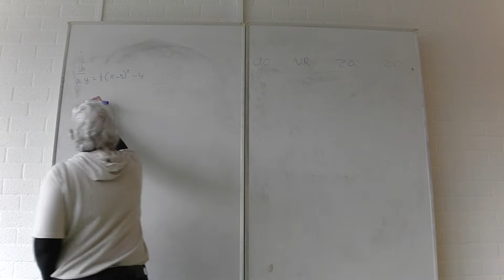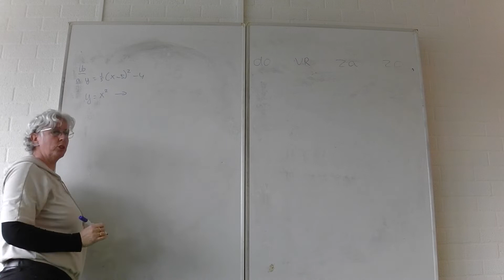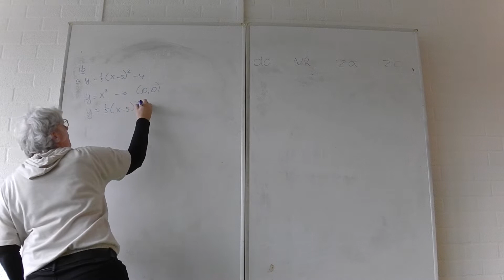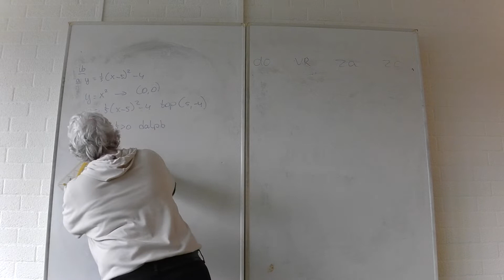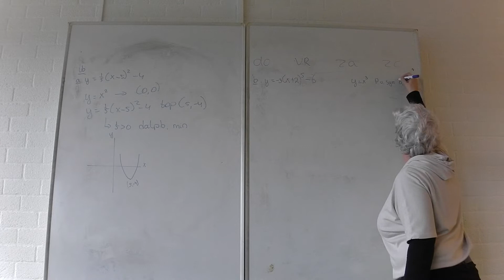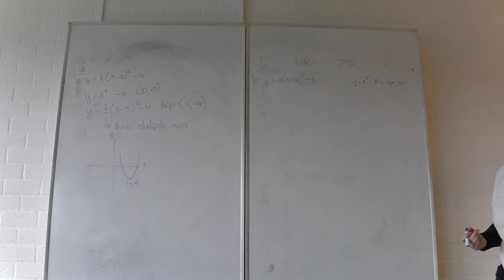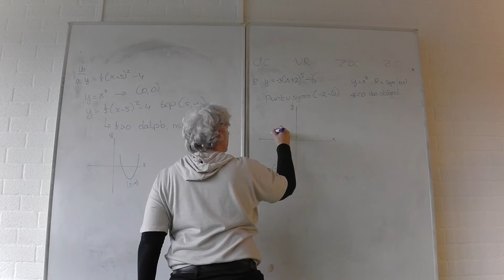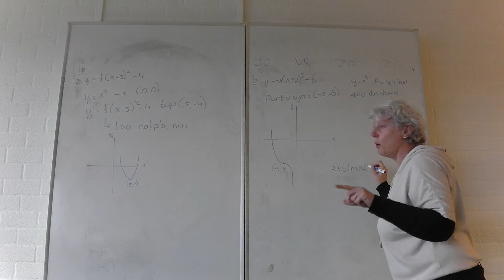V4 wis a H5 5.2 Toppen en punten van symmetrie 21-2-22 L. in 't Veld